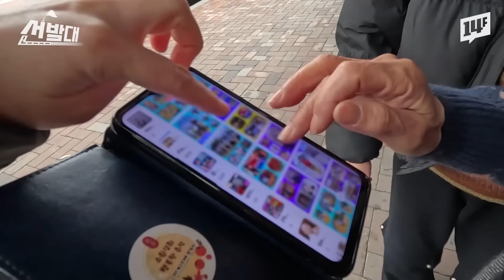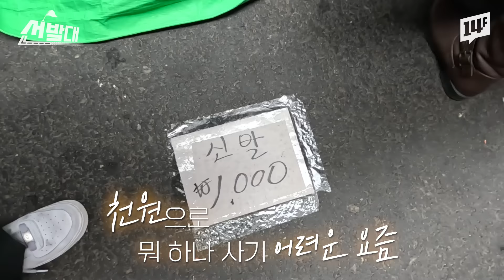지갑이 막 열리네! ‘동대문 일요시장’ 체험기 ㅣ선발대 / 14F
단돈 만 원이면 봉투에 옷이 한가득! 최근 물가가 치솟으면서 저렴하게 옷과 생필품을 구입할 수 있는 동대문 일요시장이 주목을 받고 있습니다. 고물가시대 절약의 성지가 되고 서울의 정겨움을 느낄 수 있는 동대문 일요시장, 선발대가 다녀왔습니다.